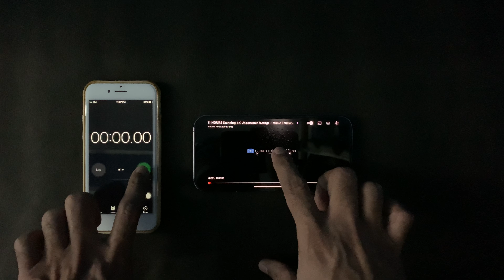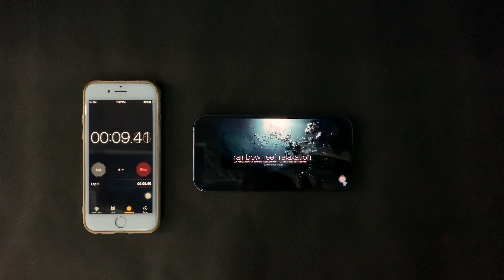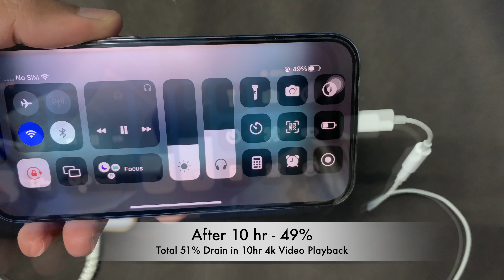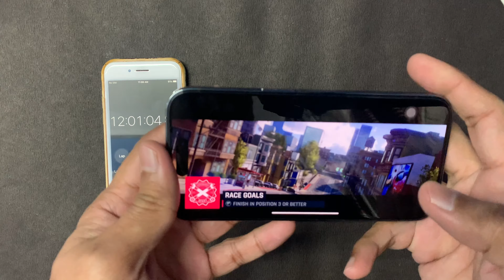14 Pro "Battery Drain Test" | How long does it last on Continuous Usage in Hindi by Mandeep Kumar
Hello Guys
Aaj ki video me main apke saath share krunga iPhone 14 Pro ka Battery Drain test.

Iss video me main iPhone 14 Pro ko continues use krunga 3 ways me jisme starting me 10hrs tk isme 4k video playback hoga, then 2hrs tk video call and baki battery dead hone tk gaming.

To kitne Ghante tk iski battery karti h last, aaj ki video me hum phi dekhenge.

To video bhut useful hone wali hai bhut logon ke jo bei iPhone 14 Pro ki battery life ko le kr hain concern or Jaan na chahte hain k kaisa det hai ye battery backup.

Video bhut yada lamb nhi hai , to please video ko Pura end tk dekhein.

I am sure k video aap logon ko useful lgegi.

Please ise like kre and share kre apne sathi friends se.

Thnkew so much for watching the video.